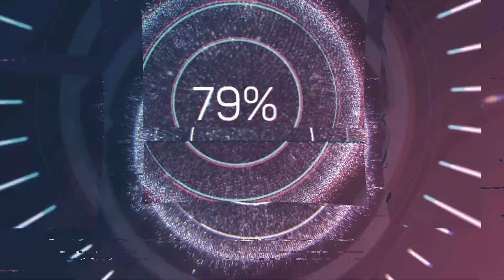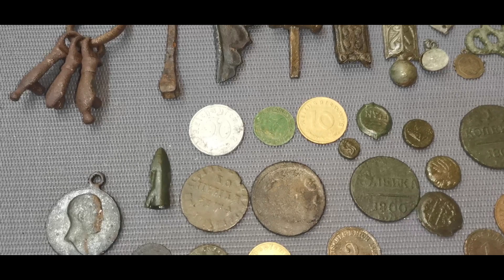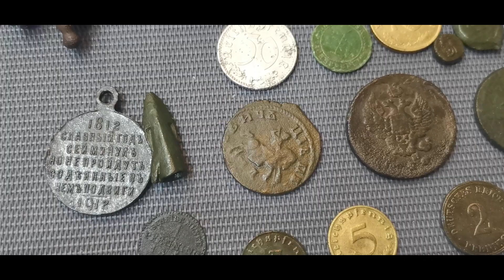Распаковка-сюрприз! Открываем посылку! Surprise unboxing! Let's open the package!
Долгожданная посылка от мастера реставратора

The long-awaited package from the master restorer